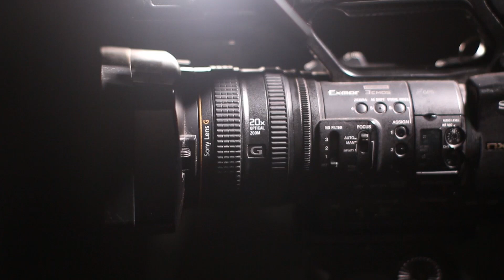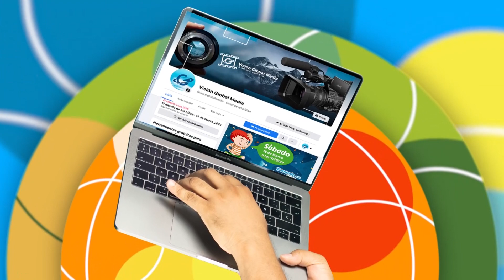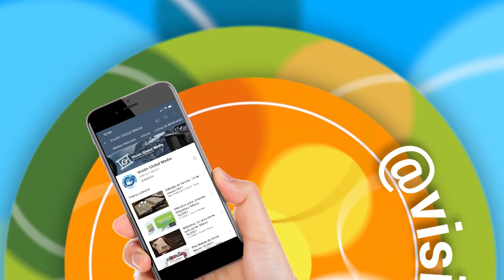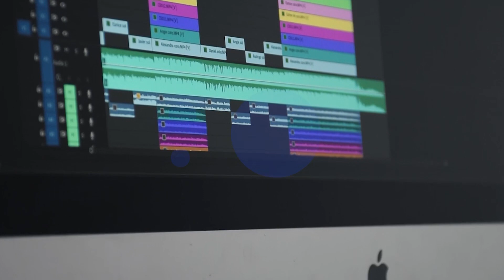LECCIONES DE ESPERANZA - Repaso de la Lección #10 Misión en favor de los no alcanzados: 1ra parte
Repaso de la lección semanal, titulado LECCIONES DE ESPERANZA.

Cada semana un invitado especial por Visión Global Radio y Visión Global Media.💯